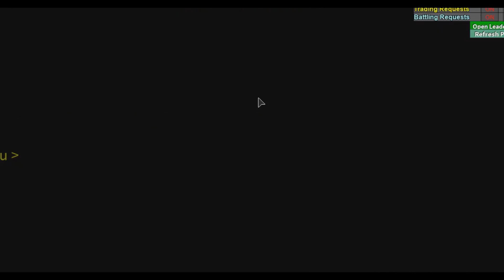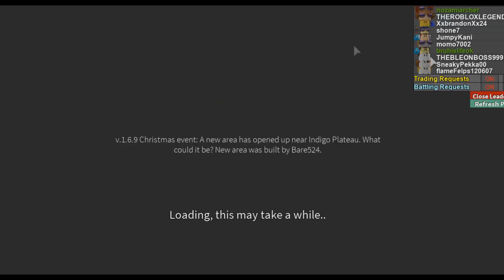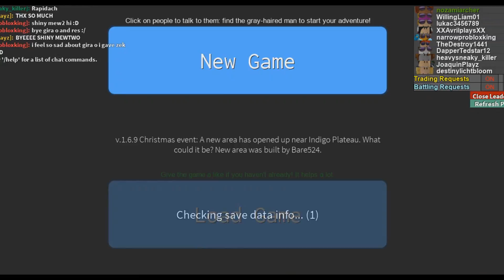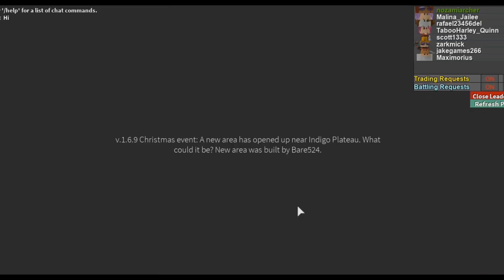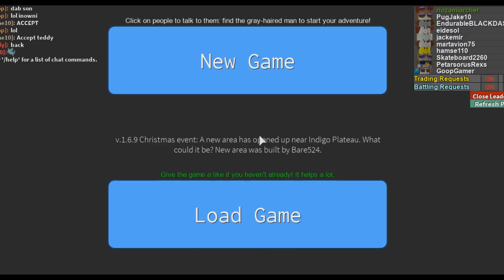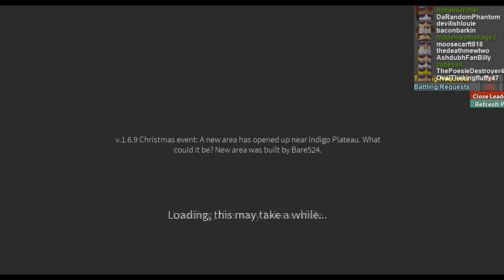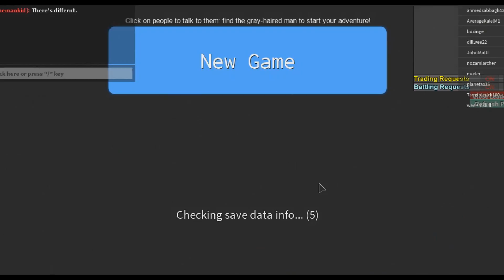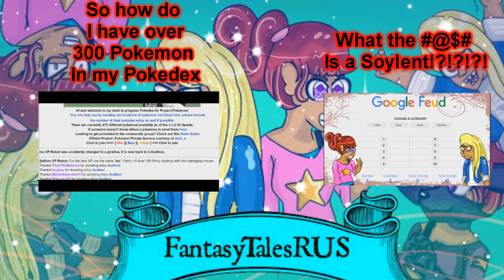Gen 6 Starters/ How to get a Shiny Milotic [Roblox Project Pokemon]